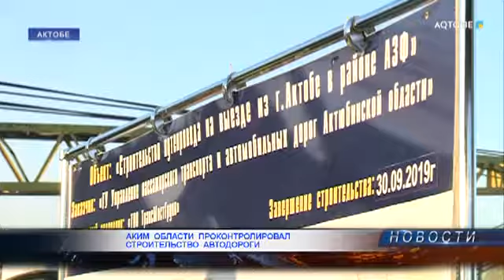АКИМ ОБЛАСТИ ПРОКОНТРОЛИРОВАЛ СТРОИТЕЛЬСТВО АВТОДОРОГИ